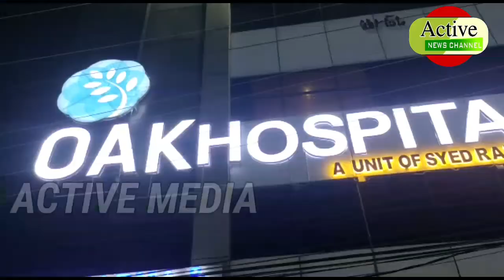# PROTEST YSRTP PARTY PRESIDENT SHARMILA REDDY NAMPELLY YSRTP LEADER QARI ADN/@ACTIVE NEWS CHANNEL/🔥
# PROTEST YSRTP PARTY PRESIDENT SHARMILA REDDY NAMPELLY YSRTP LEADER QARI ADNAN ULLA KHAN DISCHARGE TO HOSPITAL TODAY BRIEF THE MEDIA TELL ALL DETAILS/@ACTIVE NEWS CHANNEL/🔥